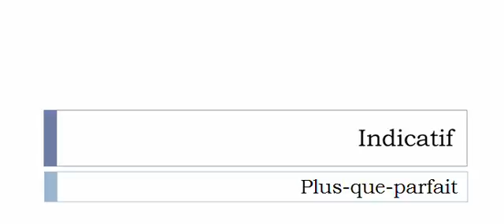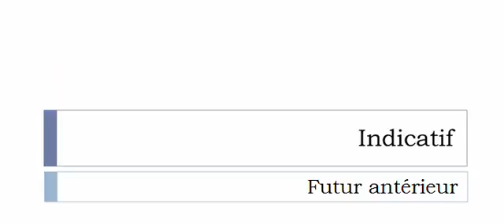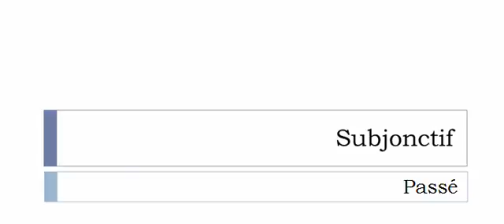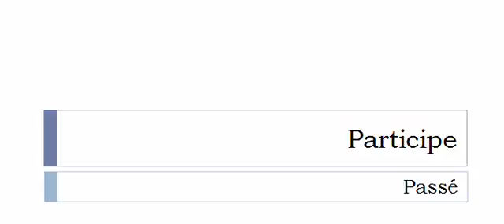French conjugation Verb = Épucer